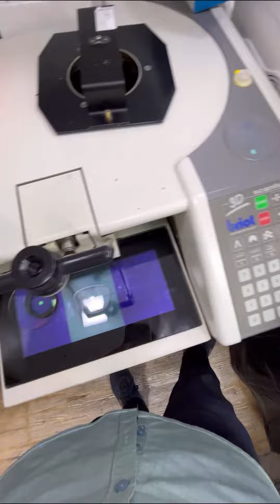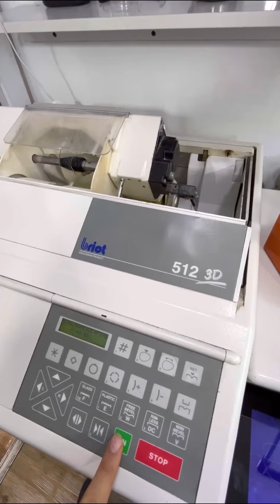Making progressive glasses! Have you ever used progressive glasses?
Making progressive glasses from single vision glasses and... is much more complicated and requires higher accuracy for ordering, determining the patient's eye score, lens type and its construction!  In short, progressive lenses are for people who need two glasses for near and far vision, and this progressive lens solves the need for both glasses!  If you have experience using these glasses, please write!  The price of this lens is about 55 dollars
Progrossive
progressive eyeglasses
Progrossive lens
Progrossive glasses
how to fit glasses
progressive lenses explained
what are progressive lenses
progressive lenses vs bifocal
progressive glasses review
progressive lens vs bifocal
progressive lenses problems
progressive lens price
progressive lenses review
doctor eye health progressive lenses
prescription glasses